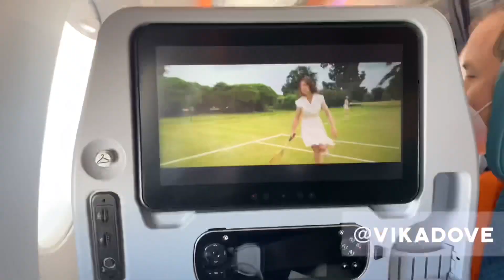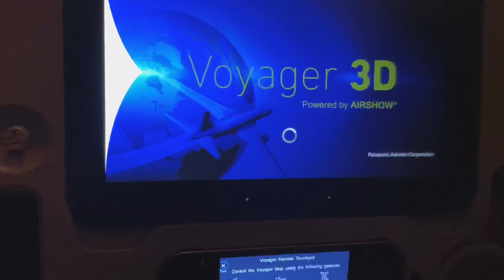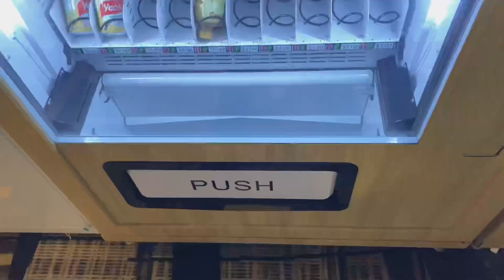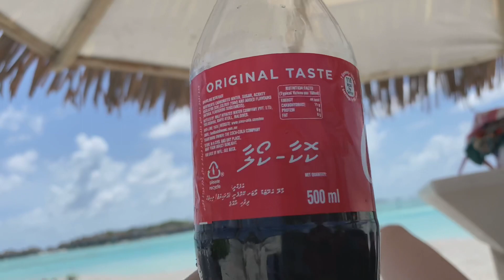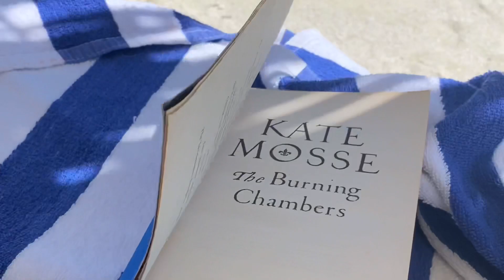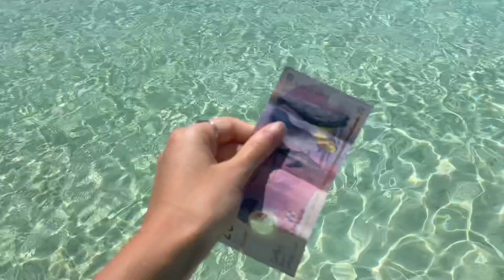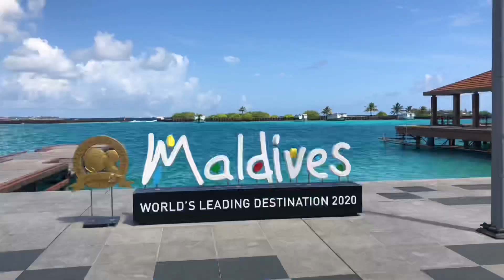MALDIVES TRAVEL VLOG | MALDIVES IN JUNE | SHARKS, COCONUTS AND TRAVEL TIPS | AGODA | KUDA HURAA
My travel vlog for Maldives trip in June 2021

🏝  Maldives trip must-haves:

1. Phone waterproof case
2. GoPro
3. Sunscreen

☄️YesStyle code: VIKADOVE 💚